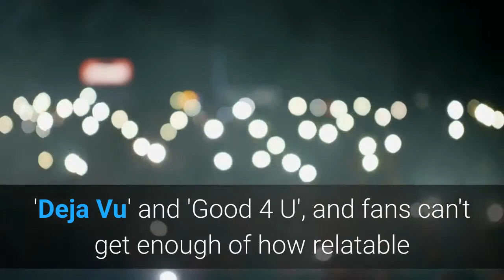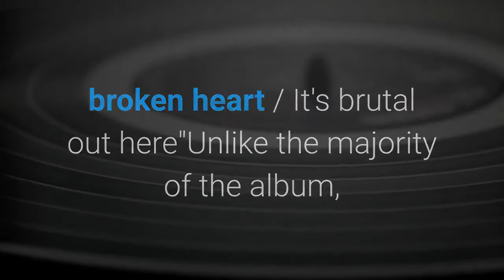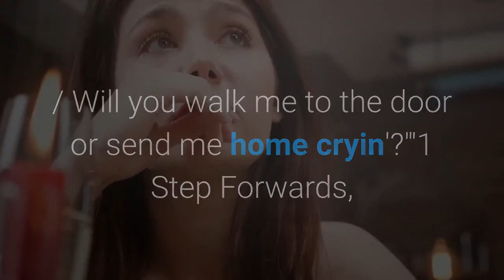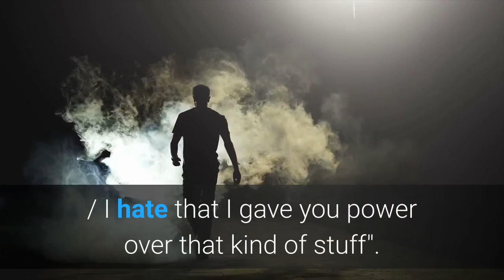All the Olivia Rodrigo songs and lyrics about Joshua Bassett on Sour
The hit song perfectly captures the pain of teenage heartbreak. Since then, Olivia has released two more hit singles inspired by the same breakup, 'Deja Vu' and 'Good 4 U', and fans can't get enough of how relatable and honest her lyrics are. People also became transfixed by the rumoured love triangle that inspired the songs. Olivia allegedly dated her High School Musical: The Musical: The Series co-star, Joshua Bassett in 2019. He then allegedly broke up with Olivia and began dating fellow Disney star Sabrina Carpenter. Much of Sour appears to be inspired by the same breakup. With that in mind, here are all of the songs and lyrics and Sour which Olivia fans think reference Joshua and Sabrina. Which Olivia Rodrigo songs are about Joshua Bassett? Olivia Rodrigo Sour: All the songs and lyrics about Joshua Bassett. Picture:Kevin Winter/Getty Images, Geffen Records1) What are Olivia Rodrigo's 'Brutal' lyrics about?"Got a broken ego, broken heart / It's brutal out here"Unlike the majority of the album, 'Brutal' is less about a breakup and more about teenage angst and feeling out of place and insecure. However, there are references to a split. Olivia ends the song singing: "Got a broken ego, broken heart / It's brutal out here". She also sings: "I feel like no one wants me".2) What are Olivia Rodrigo's 'Traitor' lyrics about?"It took you two weeks to go off and date her / Guess you didn't cheat, but you're still a traitor"'Traitor' appears to be explicitly about Joshua leaving her for Sabrina with Olivia seemingly calling him out for falling in love with Sabrina while they were still together. "Brown guilty eyes and / Little white lies" appears to confirm that it's about Joshua. Olivia calls out an ex out for betraying her throughout the song. Olivia also questions how honest her ex really was with her: "And ain't it funny how you said you were friends? Now it sure as hell don't look like it". She also sings: 'Ain't it funny, remember I brought her up / And you told me I was paranoid?"3) What are Olivia Rodrigo's 'Drivers License' lyrics about?"And you're probably with that blonde girl / Who always made me doubt"It's already well-documented that fans think 'Drivers License' is about Joshua leaving Olivia and dating Sabrina. Fans think "that blonde girl" is Sabrina and the line "she's so much older than me" supports that argument. "I guess you didn't mean what you wrote in that song about me" also appears to reference the songs that Joshua allegedly wrote about Olivia.4) What are Olivia Rodrigo's '1 Step Forwards, 3 Steps Back' lyrics about?"Like which lover will I get today? / Will you walk me to the door or send me home cryin'?"'1 Step Forwards, 3 Steps Back' is a song about a toxic relationship. Olivia sings: "You got me fucked up in the head, boy / Never doubted myself so much / Like am I pretty? Am I fun, boy? / I hate that I gave you power over that kind of stuff".